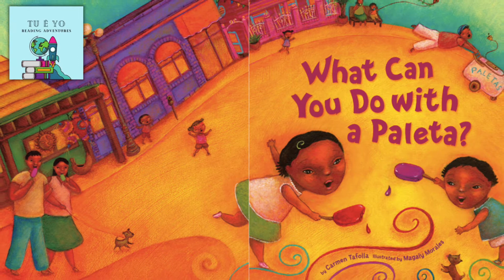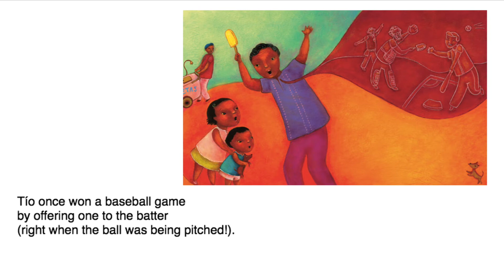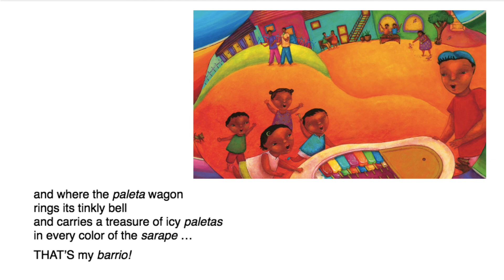What Can You Do With a Paleta? by Carmen Tafolla read-aloud (bilingual)